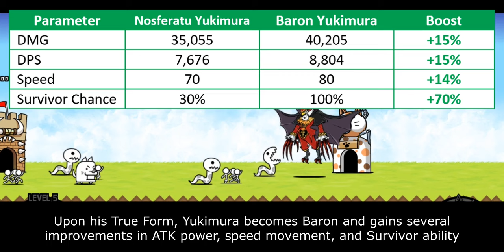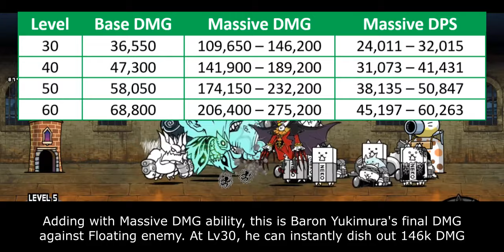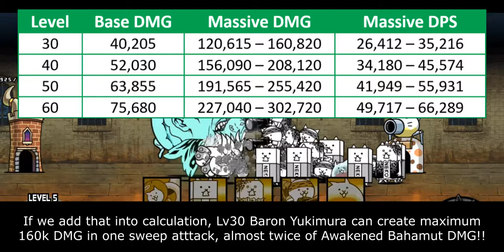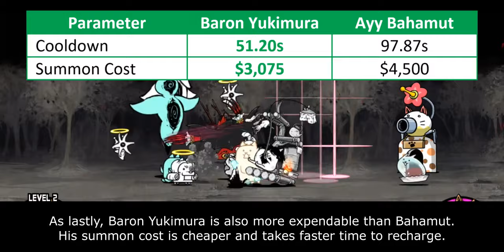The Battle Cats - Enter Vampiric Yukimura! (13.7 Update)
"what is a cat? a miserable little pile of silliness!"
                     Baron Yukimura

Table of Content:
00:00 - Unit Evolution
00:25 - Unit Intro
01:04 - Anti-Floating Performance
03:00 - Generalist Potential
05:17 - Closing Statement
06:30 - Cat Library Entry